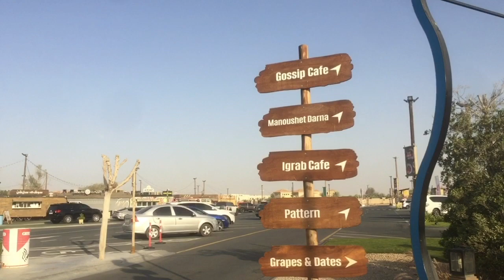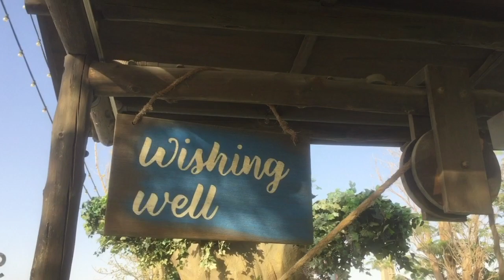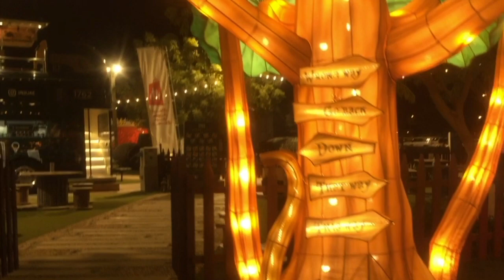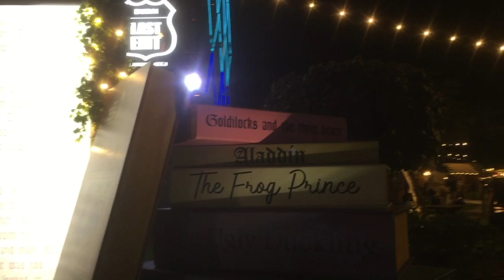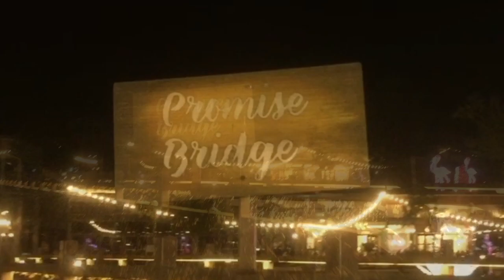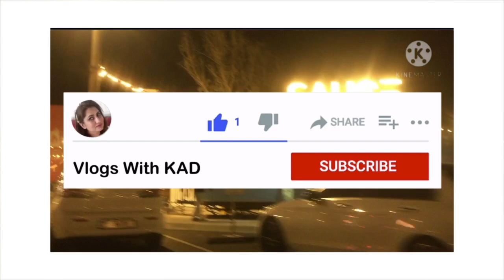Last Exit D89 AL Khawaneej || Promise Bridge || Wishing Well || Street Food Truck Park || Dubai UAE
Visit Last Exit, Dubai and enjoy a unique dining experience offered in a chilled & fun trailer park environment. Last Exit is located at 4 locations across Dubai.